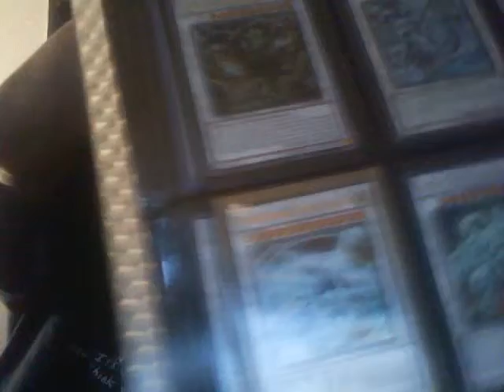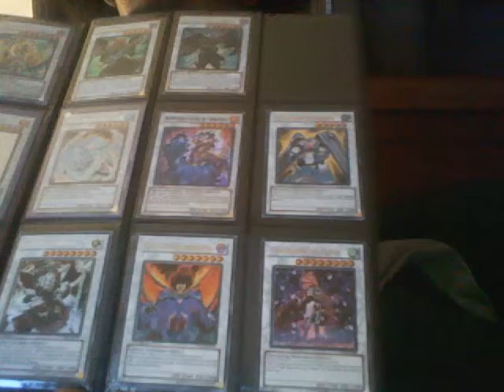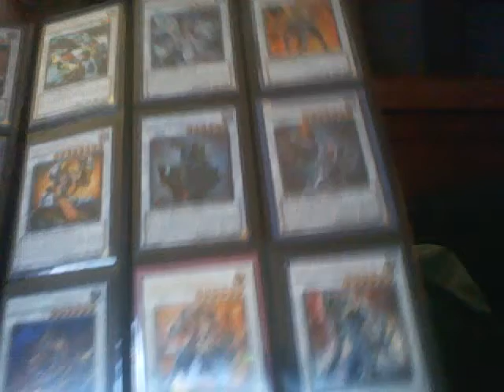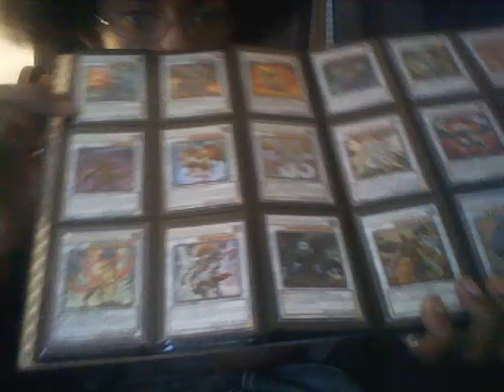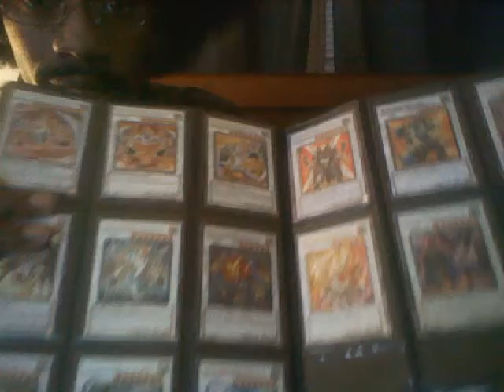GOT THEM ALL!!!!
well its been a while but i'm back. did ya miss me? enjoy the vid.